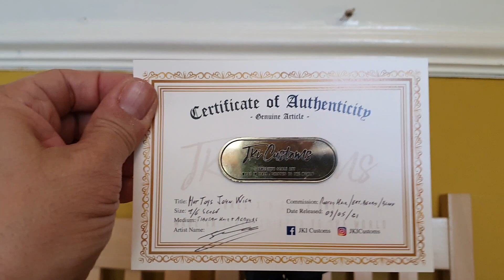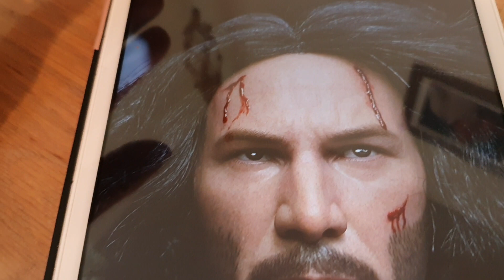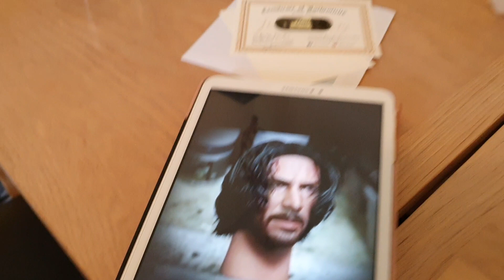hot toys John Wick CUSTOM head sculpt and Alita metal sword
how to get in contact with JKI CUSTOMS.
or Instagram
JKICUSTOMS.